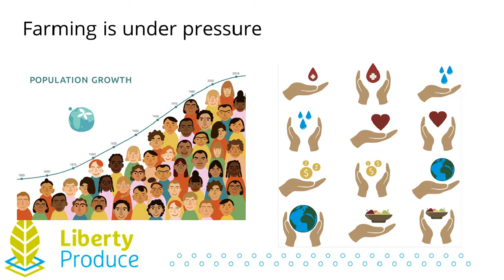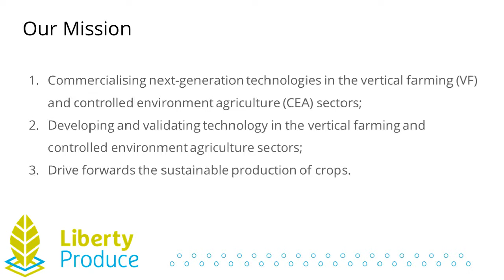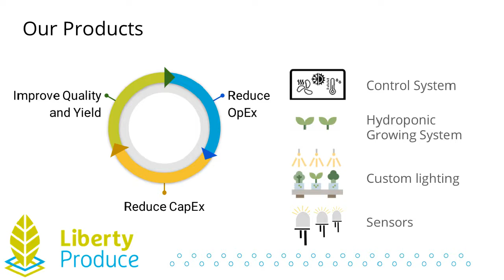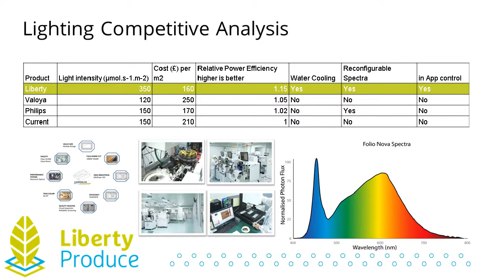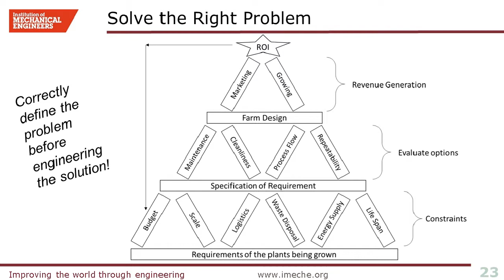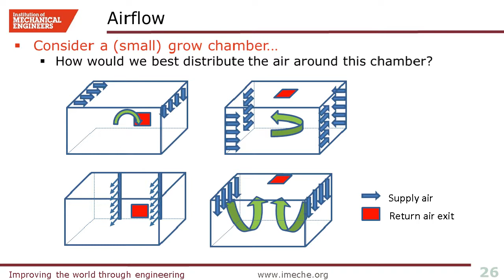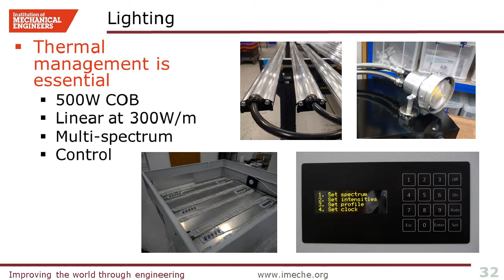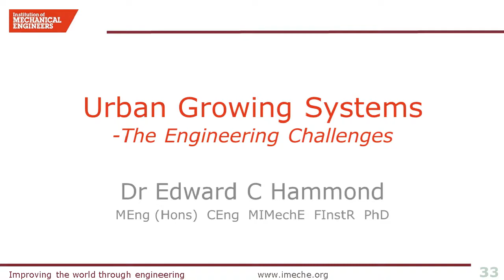Developing Urban Growing Systems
Liberty Produce is a UK-based farming technology company driving innovations to enable urban farming to compete with traditional agriculture on both cost and quality. In this webinar, Chief Knowledge Officer Dr Dylan Banks will expand on their ambitious target to half capital expenditure requirements and reduce OPEX, thus making vertical farming a viable source of nutrition. He will also touch on considerations including crop selection, sharing the results achieved so far and plans for further development. Dr Ed Hammond of ECH Engineering will then give a deeper explanation of the engineering barriers to be overcome to make vertical farming a reality, such as achieving the optimal temperature and light conditions to grow quality produce.